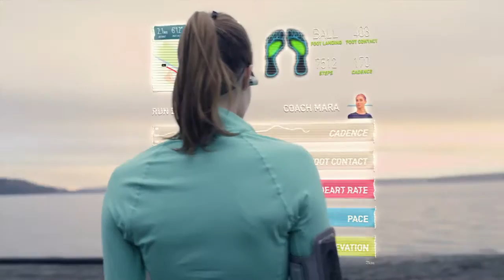«Умные» носки позволят достичь лучших результатов в беге